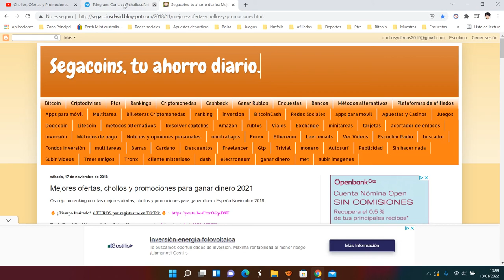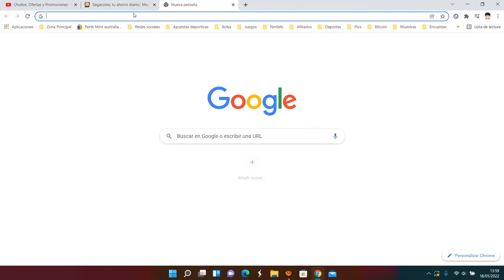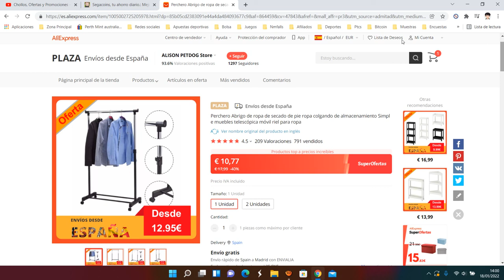👕 ¡Oferta Aliexpress! Perchero metal tipo burro 80-145cm barato 10€ ¡40 DTO! Opinión | Descuento 👕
👕 ¡Oferta Aliexpress! Perchero de metal tipo burro 80-145cm barato 10€ ¡40 DTO!

Perchero Abrigo de ropa de secado de pie ropa colgando de almacenamiento Simple muebles telescópica móvil riel para ropa